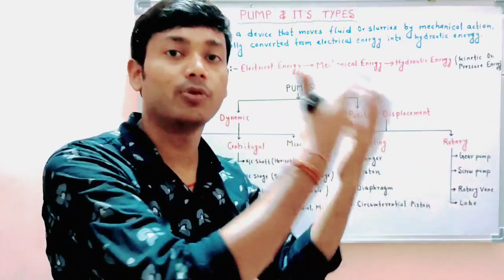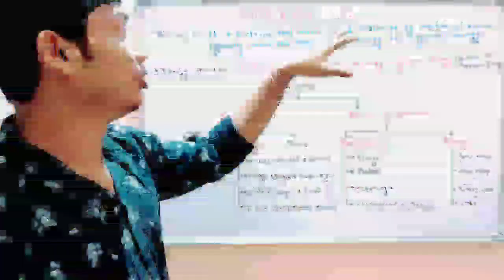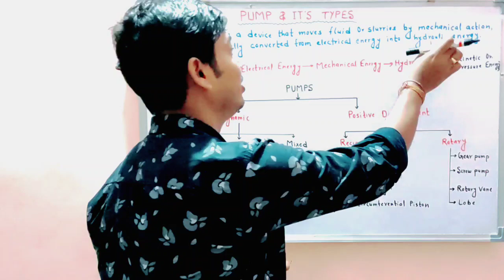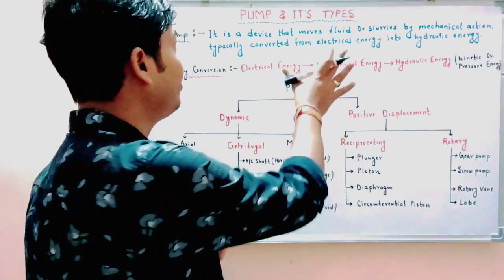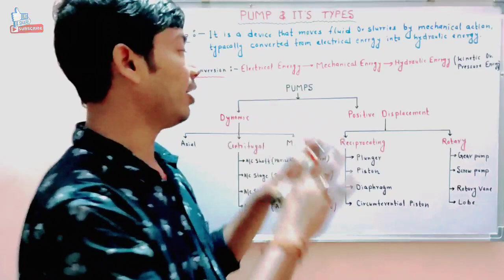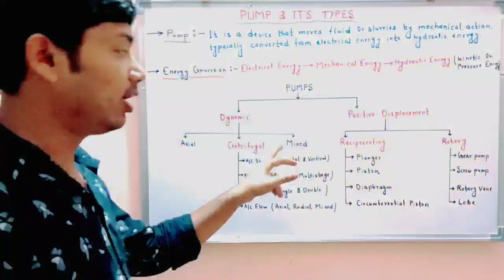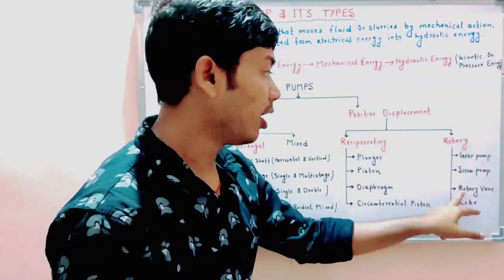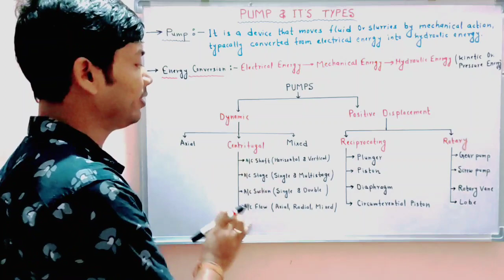Pump & it's Types || Centrifugal Pump || Reciprocating Pump || Rotary Pump || Application of Pumps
About Video
This video is informative of engineering student, power plant engineer & staff,knowledge purpose and also for technical, Boiler Attendant Exam(1st & 2nd class), BOE exam & Interview.